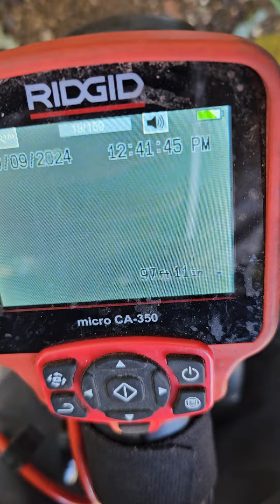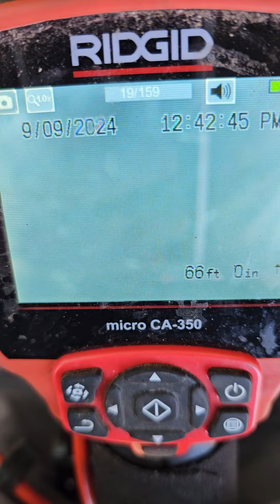FTW87932 - SEWER LINE, CITY PROBLEM